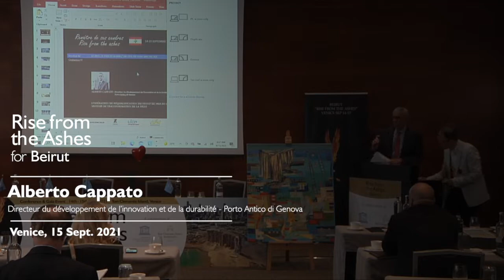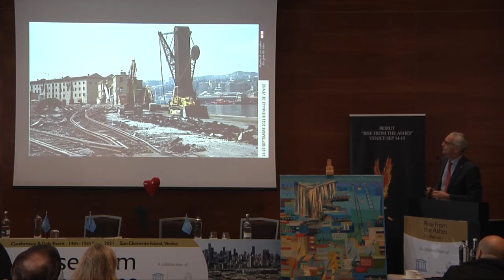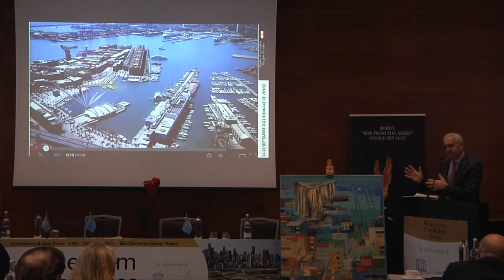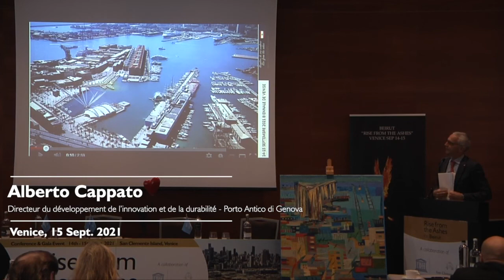Rise from the ashes, Intercultural Dialogue for the Center Creativity of Peace. UIA Albero Cappato